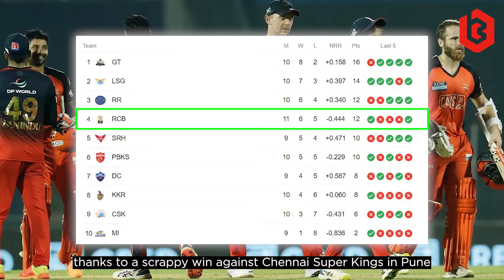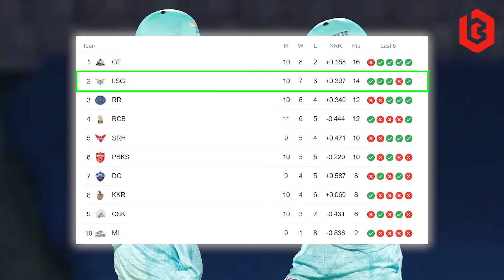IPL 2022 PREVIEW: LSG vs KKR & SRH vs RCB | INDIAN PREMIER LEAGUE 2022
Buaksib Asia presents Indian Premier League T20 2022.

The Hottest Cricket Action Is Back!

Let’s get a deep insight into the upcoming selected matches between LUCKNOW SUPER GIANTS vs KOLKATA KNIGHT RIDERS & SUNRISERS HYDERABAD vs ROYAL CHALLENGERS BANGALORE.

The season promises more action than ever seen before.